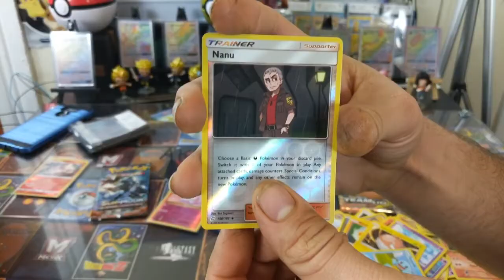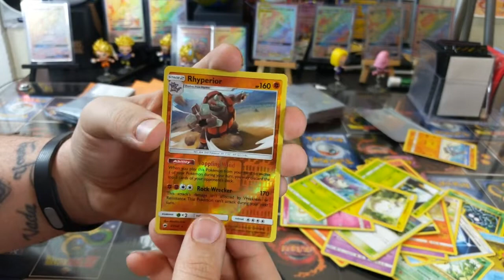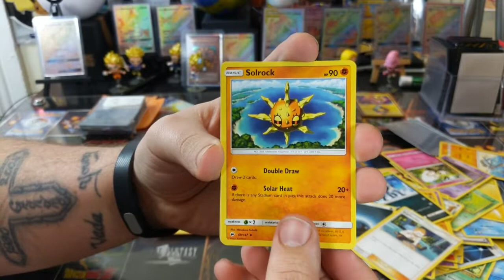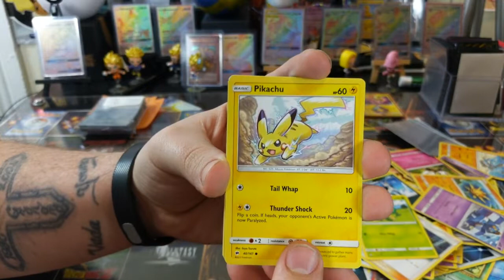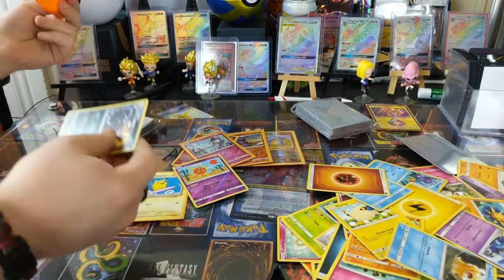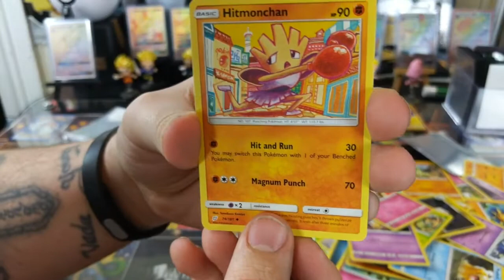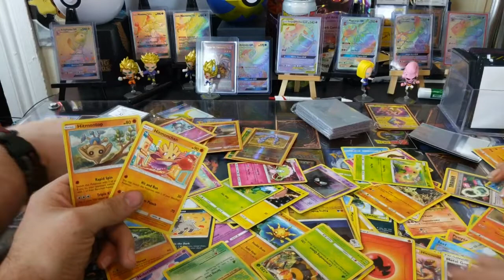Still Hunting For rainbow rare Charizard *WHATEVER WEDNESDAY* And some dollar packs!!